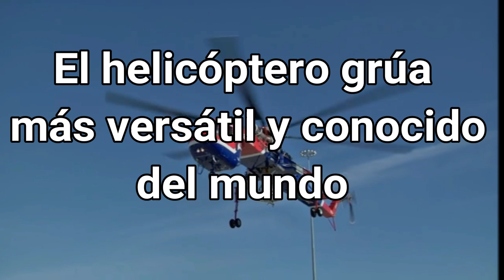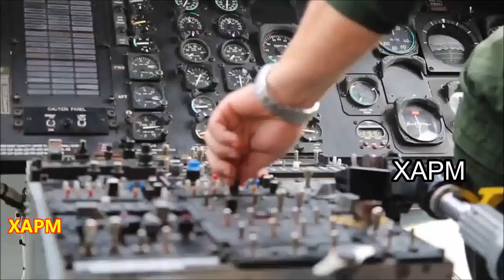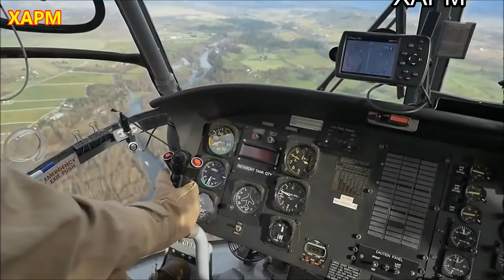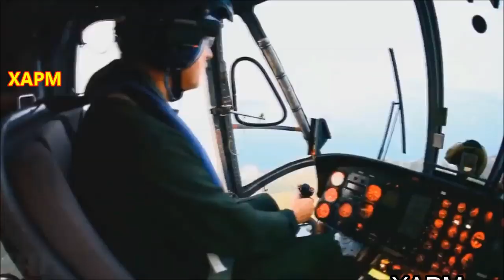El helicóptero grúa más versátil y conocido del mundo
Mirada a este gigante del trabajo duro y especializado.
Enlaces y fuentes.